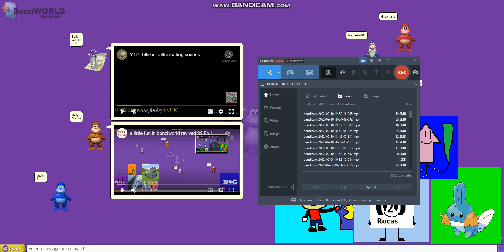a little fun in bonziworld revived S2 Ep 2